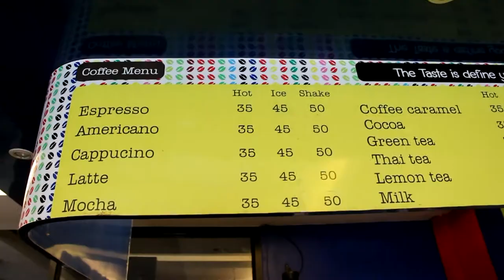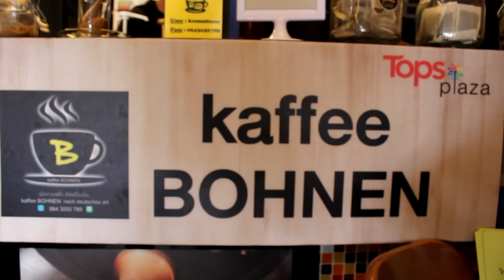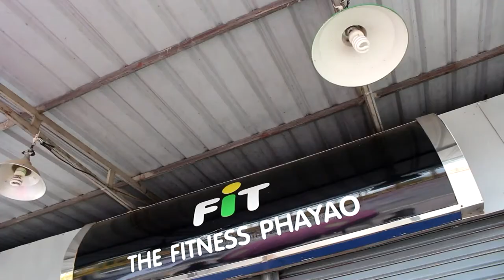ร้าน คมม์บูเน่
ร้าน คมม์บูเน่ หน้า รร.อนุบาลพะเยา อ.เมืองพะเยา จ.พะเยา สอบถามข้อมูลเพิ่มเติม นายคมม์  มีศรี โทร.064-3050789